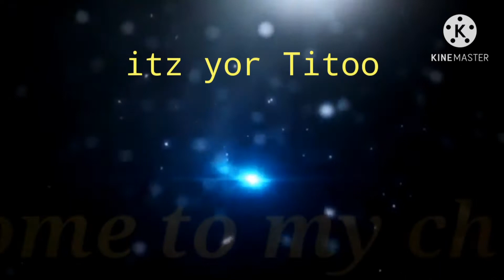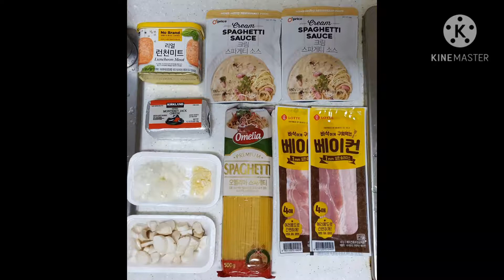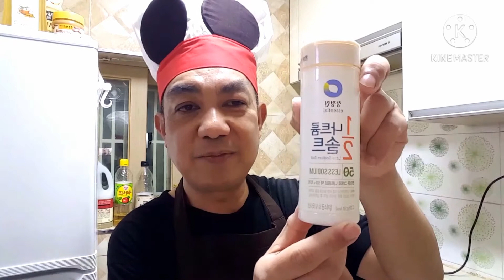Pasta with White Sauce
Ingredients:
500g Pasta
150g Ham or Luncheon meat or Spam
80g Bacon
1/2 cup mushroom
2 pack White Cream Spaghetti 180g each
3-5 cloves of garlic
1 small onion
Cheese